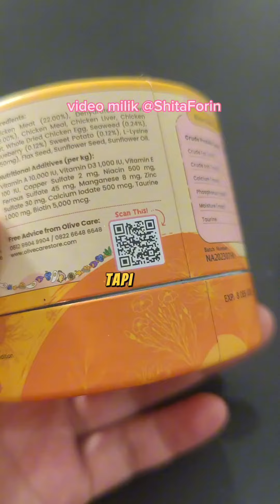Vitamin Kucing Terlaris No 1 Kucing Kucingku Jadi Lahap Makannya Dan Sehat Menjaga Imun Anabul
🐱Olive care vitamin kucing ini bisa didapatkan di klik link dibawah ini produk ori dan berkualitas jangan beli dari yang lain ya:.

😇kepoin koleksi ku ya banyak produk murah , menarik dan dibutuhkan kalian klik link biru dibawah :

happy shopping 😊